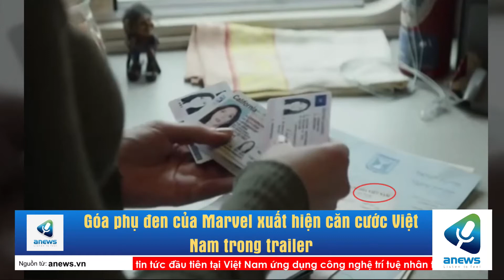Góa phụ đen của Marvel xuất hiện căn cước Việt Nam trong trailer